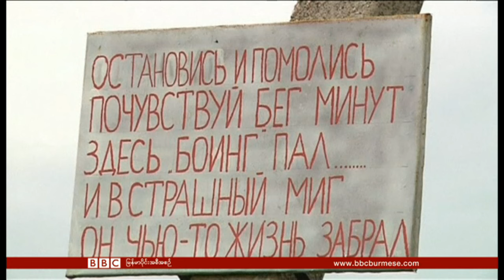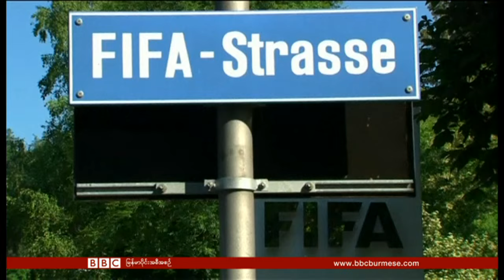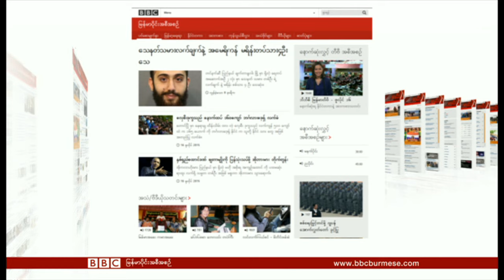၁၇ ဇူလိုင္ ၂၀၁၅ ဘီဘီစီ ျမန္မာပိုင္း ရုပ္ျမင္သံၾကား အစီအစဥ္